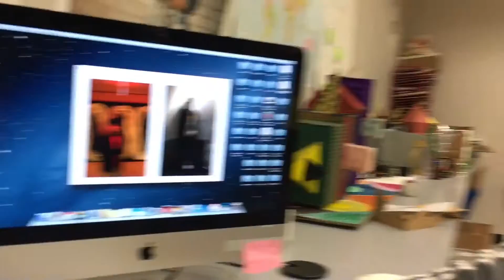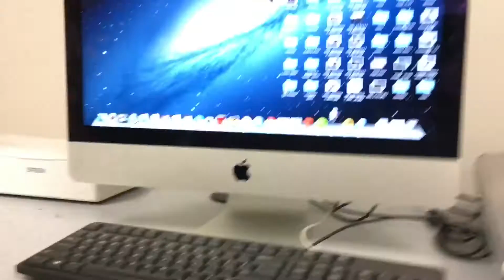FAKE MONEY PRANK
In this vlog I just played around in class with carlos

People in the video:

Carlos: Instagram/cvrlos_art